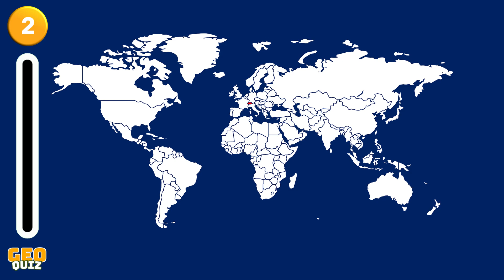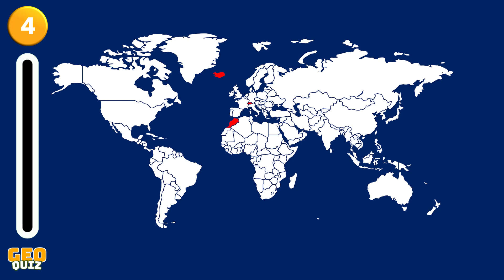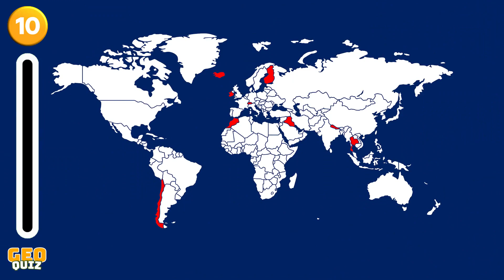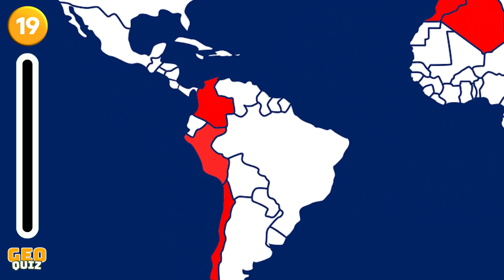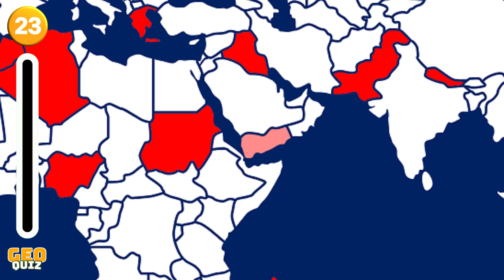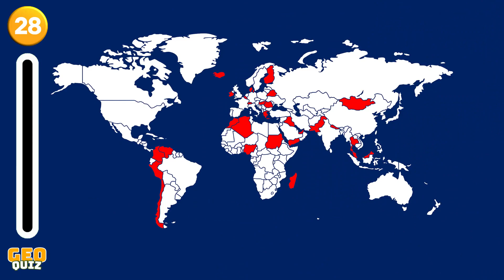Guess The Country On The Map - MEDIUM LEVEL | Geography Quiz | Quiz Show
Can you guess these 30 country names on the map?
This quiz will test your knowledge of geography. A country map will be shown and you have to guess what country is it.

good luck